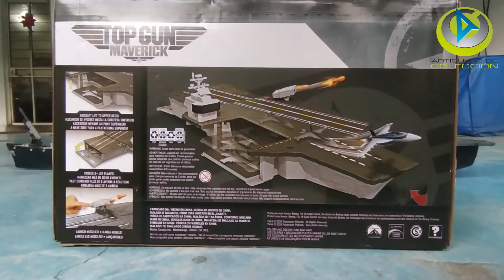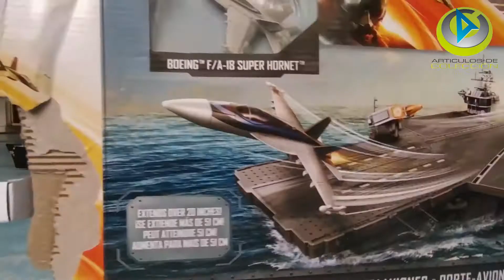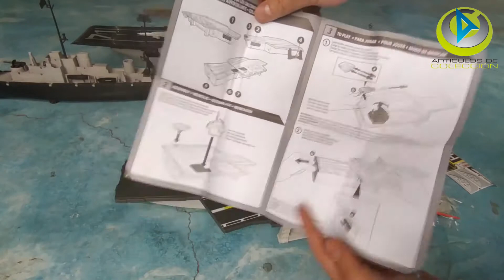TOP GUN MAVERICK AIRCRAFT CARRIER PORTAAVIONES BOEING F/A-18 SUPER HORNET MATCHHBOX MATTEL